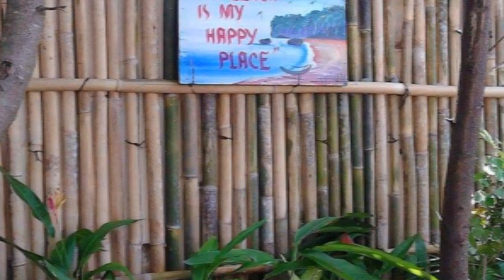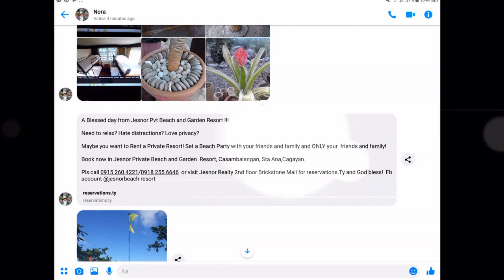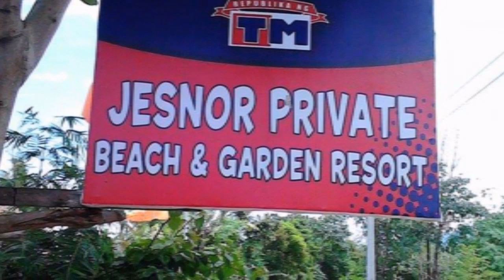JESNOR BEACH RESORT In STA. ANA CAGAYAN VALLEY PHILIPPINES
I recommended the Beach Resort of my Friend Mr. and Mrs. Doc. JesNor.